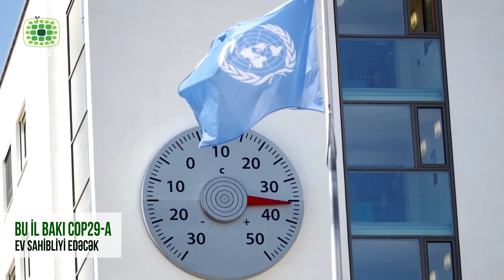BU İL BAKI COP29-A EV SAHİBLİYİ EDƏCƏK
BMT-nin İqlim Dəyişikliyi üzrə Çərçivə Konvensiyasının Tərəflər Konfransının 29-cu sessiyası - COP29 bu il Azərbaycanda keçiriləcək. Bununla bağlı qərar COP 28-in ötən il dekabrın 11–də keçirilən plenar iclasında verilib. Tədbirdə çıxış edən Azərbaycanın ekologiya və təbii sərvətlər naziri Muxtar Babayev COP28-in yüksək səviyyədə təşkilinə görə Konvensiya Katibliyinə və Birləşmiş Ərəb Əmirliklərinə təşəkkürünü bildirib. Azərbaycanı COP29-un ev sahibi ölkəsi kimi dəstəkləmək qərarına görə Şərqi Avropa Qrupu dövlətlərinə dərin minnətdarlığını ifadə edən M.Babayev zəngin mədəni irsi və dinamik enerjisi ilə ölkəmizin dünya ictimaiyyətinin dövrümüzün aktual problemlərinin həlli istiqamətində bir araya gəlməsi üçün mühüm mərhələ olacağını qeyd edib. Sonra son illər Azərbaycanın mədəniyyətini, tarixini, təbiətini və qazandığı uğurları əks etdirən videoçarx nümayiş olundu. Daha sonra COP28-in prezidenti, Birləşmiş Ərəb Əmirliklərinin (BƏƏ) sənaye və qabaqcıl texnologiyalar naziri Sultan Əhməd Əl-Cabir COP-un növbəti konfransının Azərbaycanda keçiriləcəyini elan etdi. Qeyd edək ki, COP-a ev sahibliyi bir qayda olaraq BMT-nin beş regional qrupu arasında rotasiya edir. Hər regional qrup, üzvlərindən bu konfransı təşkil edəcək bir ölkəni irəli sürmək üçün konsensusla qərar qəbul etməlidir. 2024-cü il COP29-a ev sahibliyi etmək növbəsi Şərqi Avropa regional qrupuna düşmüşdü. Sözügedən qrupa daxil olan ölkəmiz konfransın Azərbaycanda keçirilməsi ilə bağlı namizədliyini irəli sürmüşdü. Azərbaycanla yanaşı, Ermənistan və Bolqarıstan da namizədliklərini vermişdilər. Dekabrın 7-də Azərbaycan Respublikası Prezidentinin Administrasiyası və Ermənistan Baş nazirinin Aparatı arasında aparılmış birbaşa danışıqların nəticəsi olaraq verilmiş birgə bəyanatda Ermənistan Azərbaycanın xeyrinə öz namizədliyini geri çəkib. Bundan sonra Bolqarıstan da öz namizədliyini geri götürüb. Beləliklə, dekabrın 9-da Şərqi Avropa regional qrupu Azərbaycanı 2024-cü ildə COP-a ev sahibliyi edəcək ölkə kimi müəyyənləşdirib.Azərbaycanın dünyanın ən böyük və mühüm dövlətlərarası tədbirlərindən biri olan COP29-a 2024-cü ildə ev sahibliyi etməsi Prezident İlham Əliyevin növbəti təntənəli qələbəsidir. Bu, Qoşulmama Hərəkatına sədrliyimiz və Təhlükəsizlik Şurasına üzvlüyümüzdən sonra xarici siyasətimizin ən böyük uğurudur. Eyni zamanda, son zamanlar Azərbaycana qarşı çirkin kampaniya aparan bəzi dairələrə tutarlı cavabdır. Qeyd edək ki, Azərbaycan BMT-nin İqlim Dəyişmələri üzrə Çərçivə Konvensiyasına tərəf olmaqla qlobal iqlim dəyişmələrinə qarşı mübarizəyə qoşulub. Ölkəmiz 1990-cı illə müqayisədə 2030-cu ilə qədər istixana qazlarının miqdarını 35 faiz azaldılmasını hədəfləyir. 2030-cu ildən sonra isə daha iddialı hədəf müəyyən edilib ki, bu da 2050-ci ilə qədər istixana qazlarının miqdarını 40 faiz azaldılmasından ibarətdir. Azərbaycan Respublikasının Prezidenti ölkəmizin işğaldan azad edilmiş torpaqlarını “Yaşıl enerji” zonası elan edib. Bu ərazilərin 2050-ci ilədək “Netto sıfır emissiya” zonasına çevrilməsi nəzərdə tutulur. BMT-nin İqlim Dəyişmələri üzrə Çərçivə Konvensiyasına Tərəflərin Konfransı – COP Konvensiyasının ali qərar qəbul edən orqanıdır. Katibliyi Bonnda yerləşir. Hər il dünyanın hər yerindən hökumət nümayəndələri COP-da toplaşaraq iqlim dəyişmələrinin qarşısının alınması və fəsadlarının aradan qaldırılması istiqamətində birgə səylər göstərmək üçün çağırışlar edir. COP-un ilk toplantısı 1995-ci ildə Berlin şəhərində keçirilib.